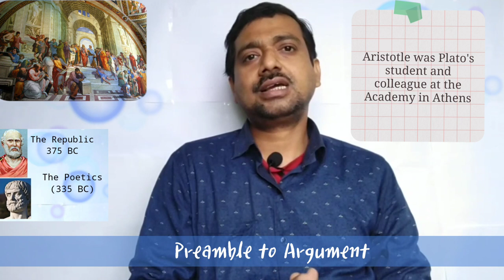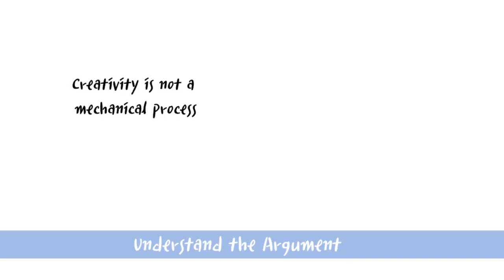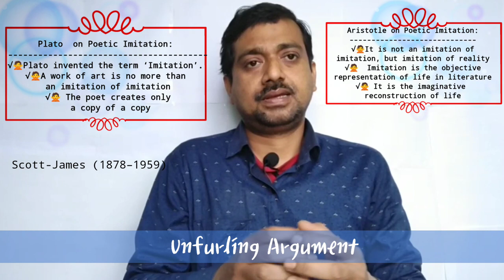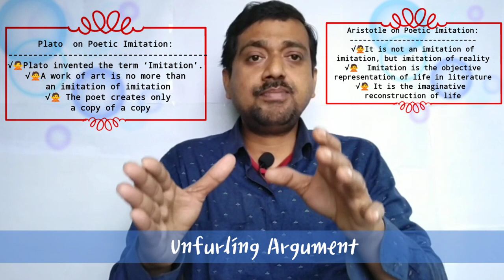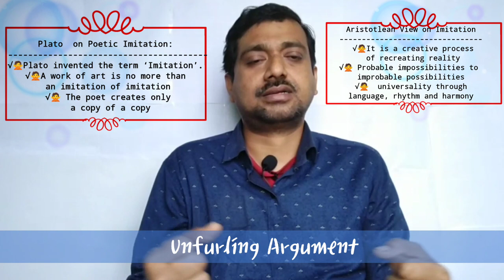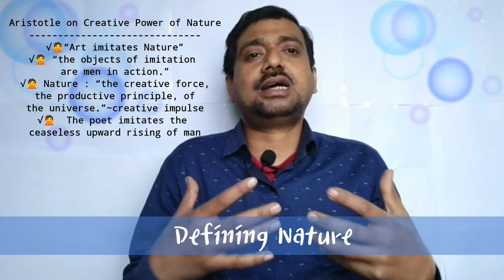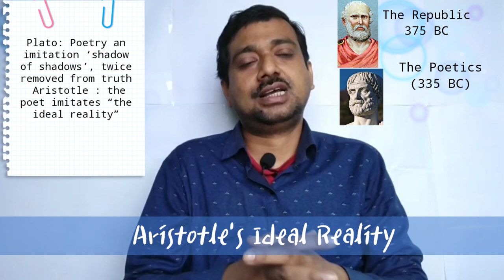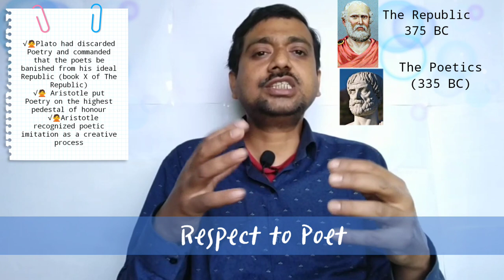Aristotle's View on Poetic Imitation: How he reputed the charges by Plato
Highlights-
What are Aristotle views on imitation?
How do Aristotle and Plato differ on the theory of imitation?
How does Aristotle defend poetry against Plato?
How does Aristotle define poetry and theory of imitation?
wbbhse cbse ncert baenglish maenglishlecture ugcnet adsenglishliterature ardhendude Aristotle’s theory of Imitation as propounded in "Poetics" is a great landmark in the history of literary criticism. It has been accepted all over the world as a guiding principle. By declaring poetic Imitation a creative process Aristotle has given Poetry a very high place in the realm of Art and literature. Here Aristotle refuted the charges made against poetry by Plato( The Republic bk 10) . The discussions are arranged in the following chapters
00:00 Introduction
00:37 Preamble to argument
02:04 understanding the argument
04:04 unfurling the argument
12:10 defining the nature
15:52 Aristotle's ideal reality
18:26 Respect to poet
19:17 conclusion